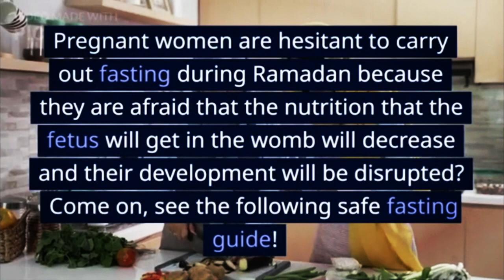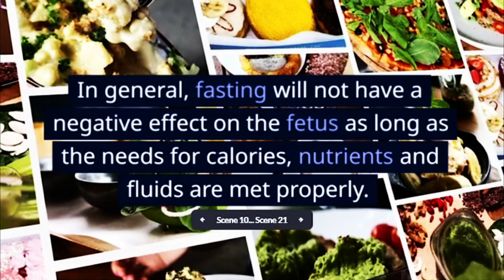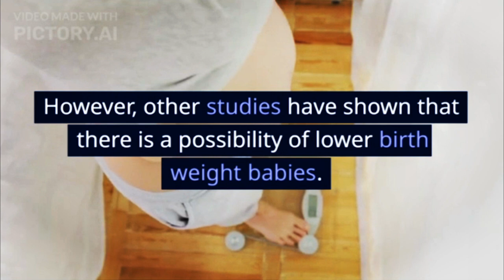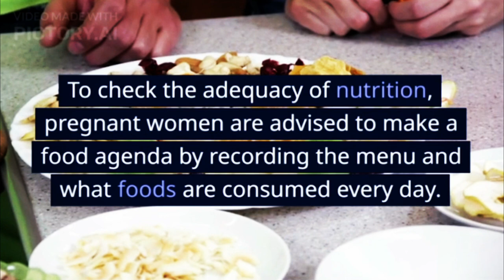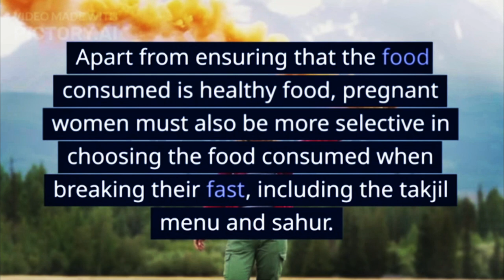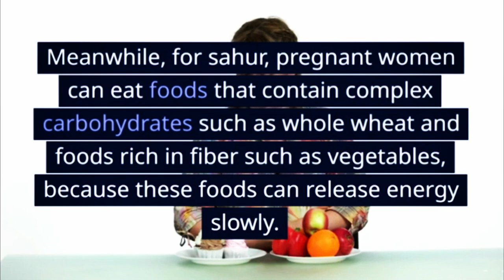Guide to Safe Fasting During Pregnancy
Pregnant women are hesitant to carry out fasting during Ramadan because they are afraid that the nutrition that the fetus will get in the womb will decrease and their development will be disrupted? Come on, see the following safe fasting guide!

XHIT Daily.
Tone It Up.
POPSUGAR Fitness.
DOYOUYOGA.com.